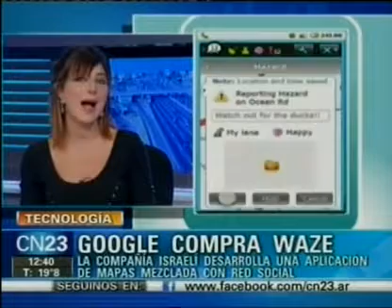Google compra Waze